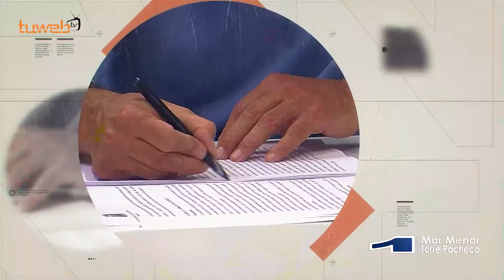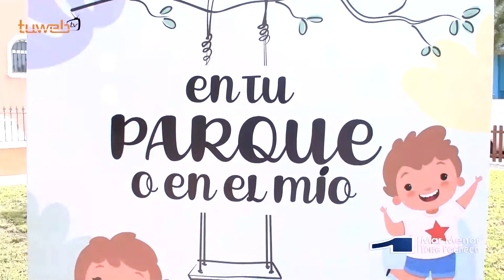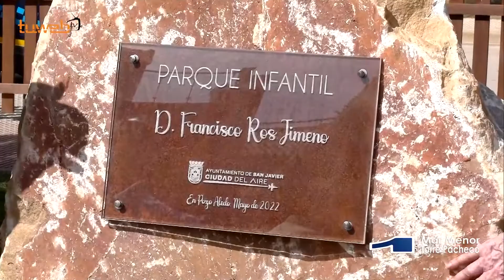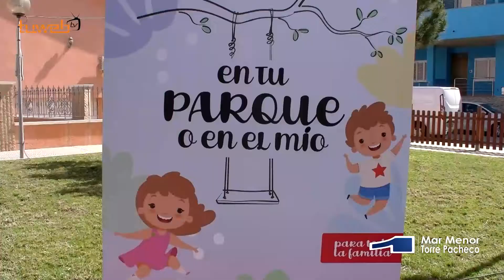Sin comentarios canal 1 mar menor torre Pacheco 16/5/2022